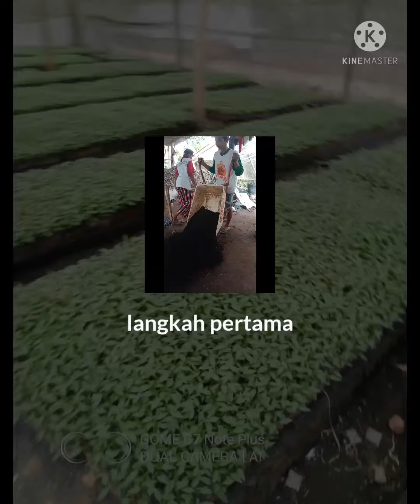cara pembuatan media semai sistim polibek praktis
cara media semai yang baik mempengaruhi pertumbuhan  bibit
media semai , untuk persemaian sangat vital untuk menunjang daya tumbuh benih dengan baik
 cara media yang bagus tepat pencampuran  cara dan bahan - bahan media semai  akan menunjang hasil semai yang lebih bermutu dan kwalitas
tutorial media semai ini sangat mempengaruhi Perkecambahan tanaman

FB joko25 pembibitan bisa sayuran

IG joko25 pembibitan bisa sayuran

JOKO25 Seedling Farm solusi hemat tepat dan praktis dalam budidaya sayuran

Petani puas kami pun senang